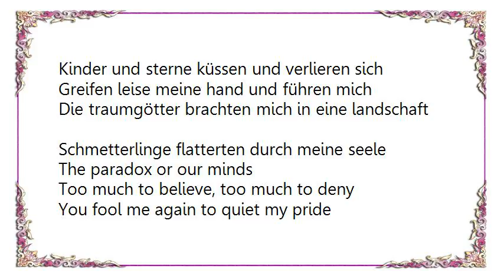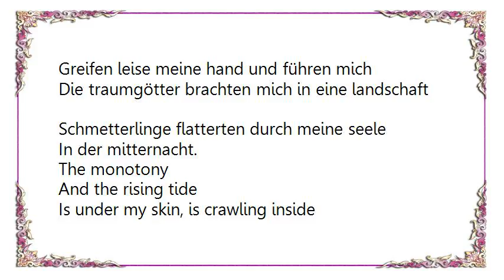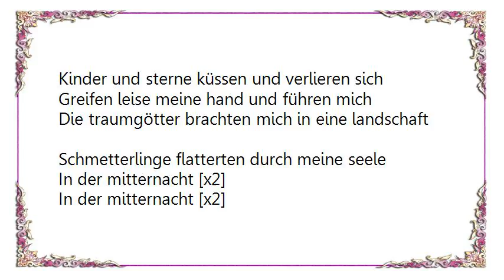IAMX - I Come with Knives Lyrics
[Lyrics IAMX - I Come with Knives]
Kinder und sterne küssen und verlieren sich
Greifen leise meine hand und führen mich
Die traumgötter brachten mich in eine landschaft
Schmetterlinge flatterten durch meine seele

The paradox or our minds
Too much to believe, too much to deny
You fool me again to quiet my pride
But I’m a human, I come with knives

I never promised you an open heart or charity
I never wanted to abuse your imagination

In der mitternacht.

The monotony
And the rising tide
Is under my skin, is crawling inside
Adrenaline to rewire my mind
I'm only human, I come with knives

And agony
To love you
And agony
To love you
With agony

In der mitternacht [x2]